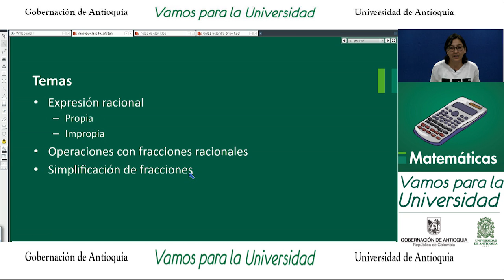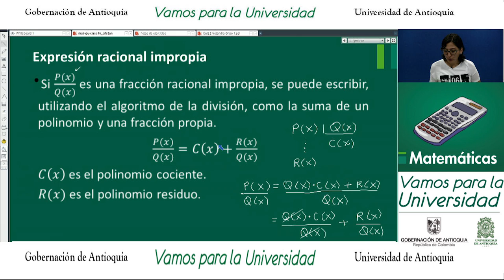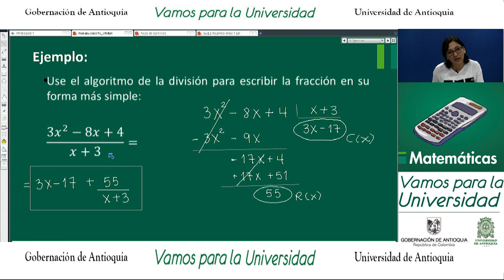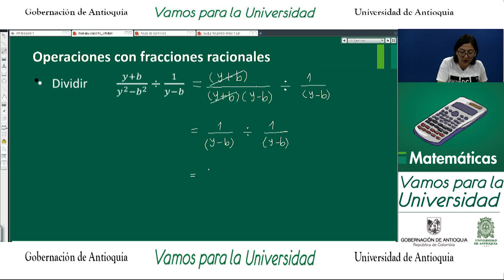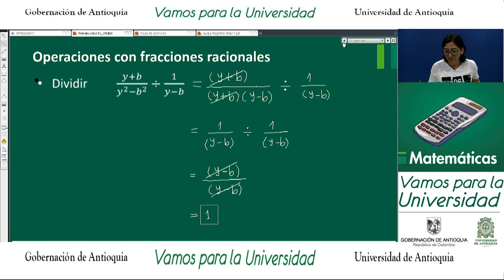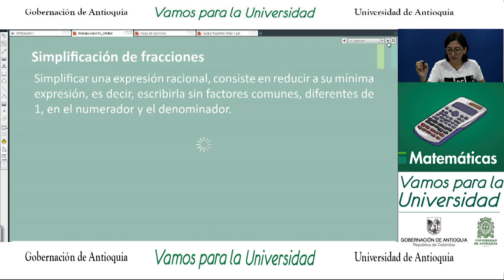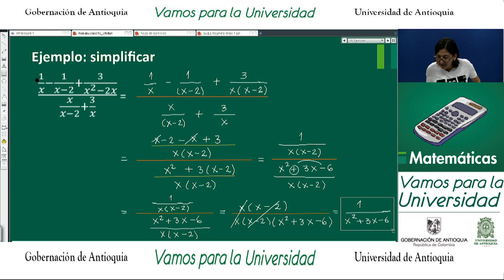Matemáticas CLASE 16 - (Alejandra Rodríguez) Fracciones racionales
Curso de Matemáticas: Álgebra y trigonometría
Título: Clase 16   (Fracciones racionales)
Temas: Expresión racional (propia - impropia) - Operaciones con fracciones racionales - Simplificación de fracciones
Etiquetas o palabras clave: Fracciones racionales

Experto temático: John Harvey Vargas Cristian Zuluaga Herrera
Docente: Alejandra Rodríguez

Jefe de Producción de contenidos: Lyda Yaneth Contreras Olivares/ Realizador: Juan Carlos Giraldo Agudelo/ Diseño gráfico: Oscar Mazuera/ Ilustración: Mateo Villegas - Fernando Maya/ Producido por: Ude@, Departamento de Recursos y Apoyos informáticos -DRAI-Facultad de Ingeniería - Universidad de Antioquia.